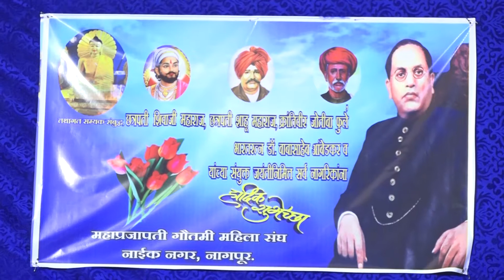Anirudh Shewale ..Alap..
Category